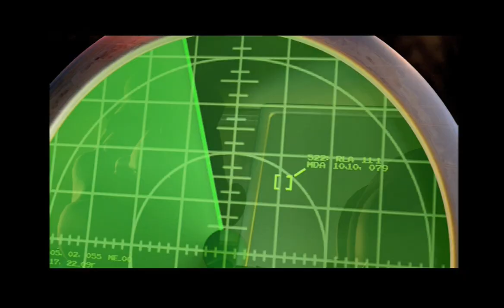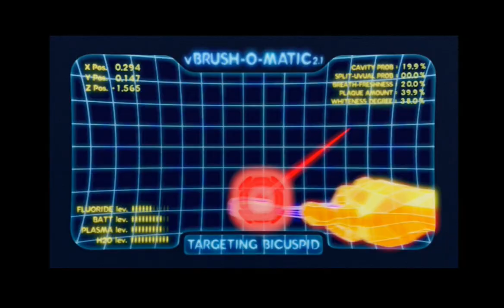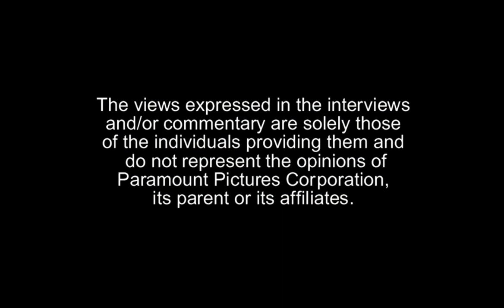Opening To SpongeBob SquarePants Tide And Seek 2003 DVD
DVD region 1